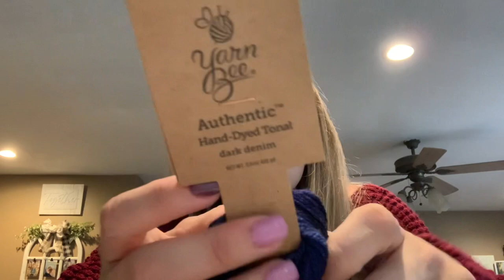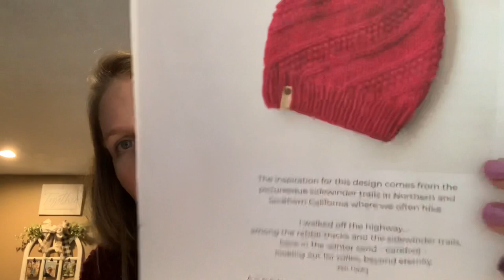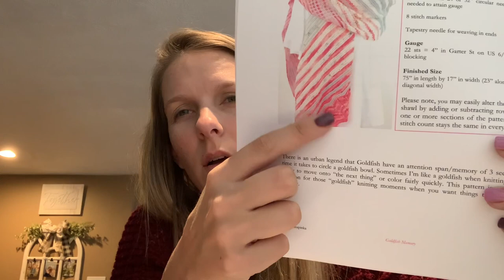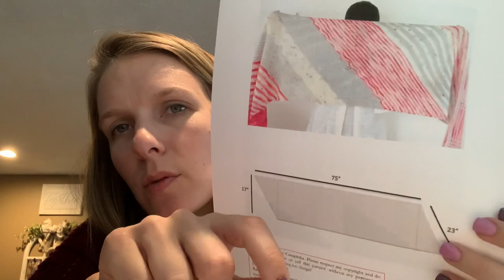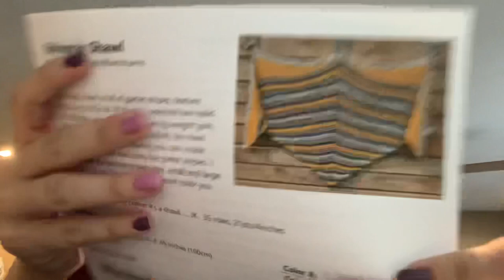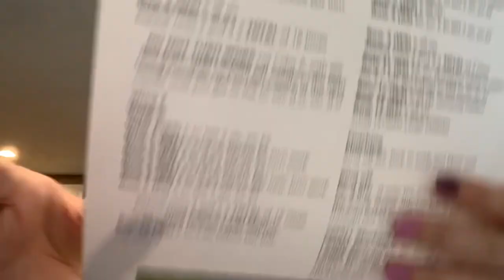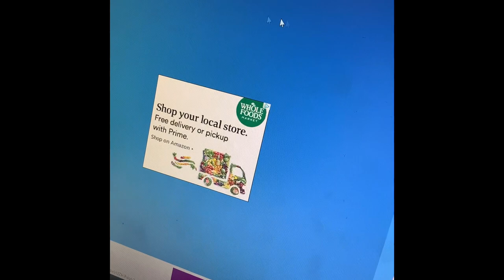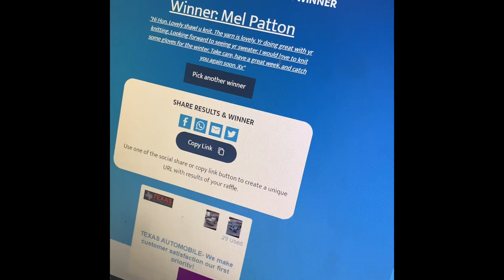Knitting Podcast #2 - Filling you in on my future plans